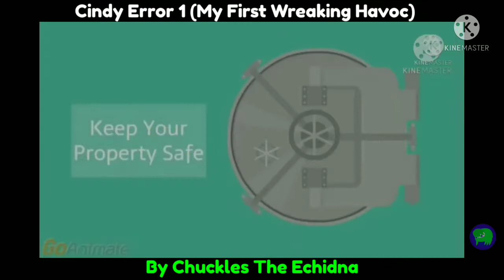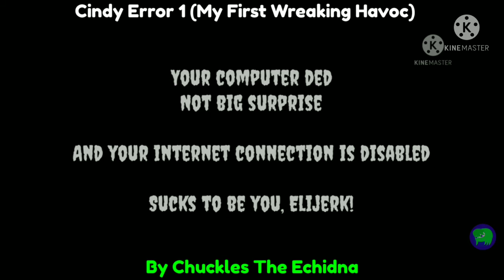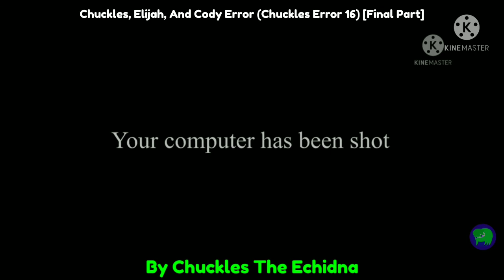@ChucklesTheEchidna's Wreaking Havoc Collection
It Looks Like Chuckles The Echidna Has Only 2 Videos That Has Wreaking Havoc! But We Will Upload Another Chuckles The Echidna's Wreaking Havoc On 1 July!

0:00 - My Own Intro

0:05 - Thumbnail

0:10 - Cindy Error 1 (My First Wreaking Havoc)

5:10 - Chuckles, Elijah, And Cody Error (Chuckles Error 16) [Final Part]

6:32 - My Own Outro